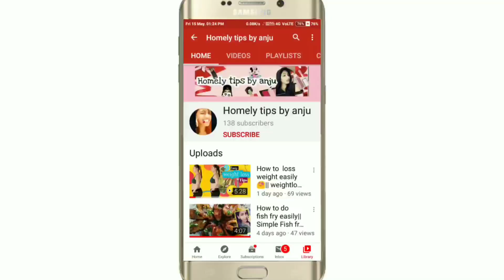yahoooo🥳🥳500 SUBSCRIBERS || thank you so much guys 😘 || completed 500 subscribers ||love u guys🥳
Hii beautiful

Thank you for showing your love.💓

👉My mic

👉My tripod

👉My ringlight

1.Glass skin in just 3 days in telugu |How to get glass skin with natural ingredientes|3days challenge.

2.Rice water for hair growth in telugu || Rice water for double hair growth || homely tips by anju.

3.BOYA BY-M1 mic unboxing in telugu| best mic for youtubers |cheap and best audio|homely tips  by anju.

11.3 Easy home remedies to remove inner thigh darkness and private areas🙊 in telugu|homely tips by anju.

12.Raw milk face mask for sun tan in telugu || Home remedie|| say bye to darkneck ||homely tips by anju.

13.How to earn money from home in telugu 💸2020 || meesho app || earn money from meesho app in telugu😍😍😍.

14.How to use vitamin E oil capsules for hair and skin in telugu ||top six uses of vitamin E capsules😱.

Heyyy. 💖
I am your ANJALI. welcome to my official youtube channel "Homely tips by anju".This channel is all about Beauty,cooking,fashion and etc. And m veryyy much interested to share all this with you guysss. sooo plss do SUBSCRIBE and press the bell icon for my latest videos. i hope this videos. are definitely useful for you. people

❤️L O V E  Y O U  G U Y S❤️

🌸K E E P  S M I L I N G   A L W A Y S🌸